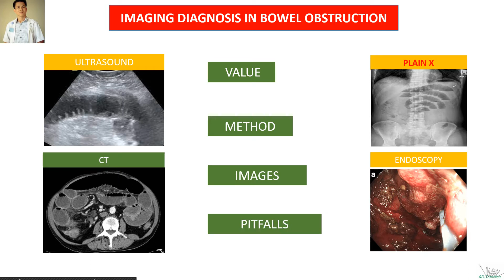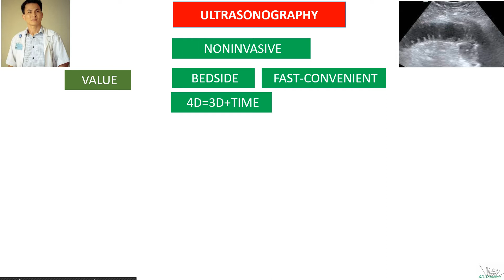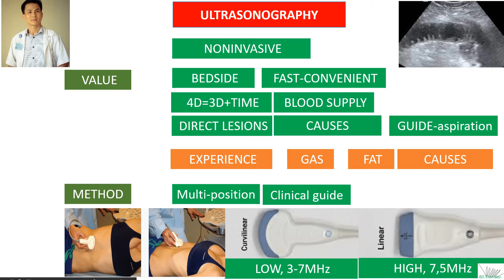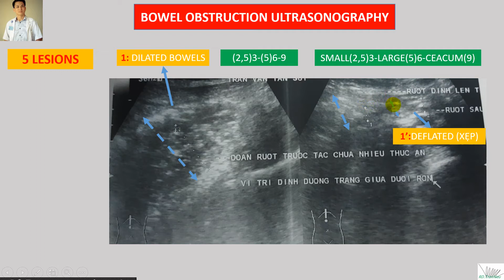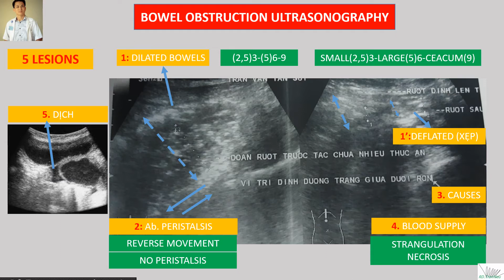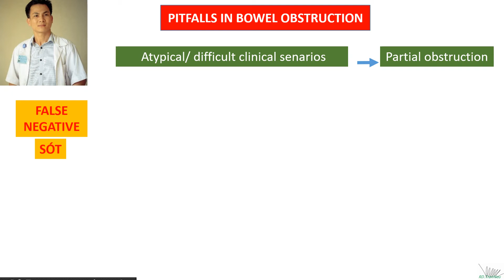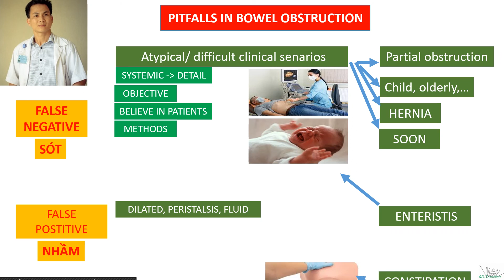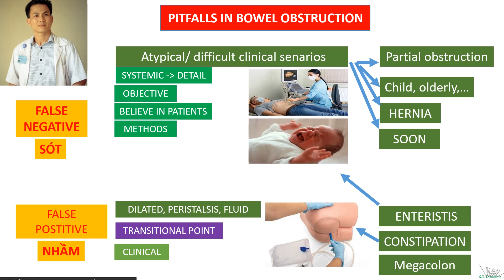Hội chứng tắc ruột. Bài 6. Siêu âm tắc ruột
Hội chứng tắc ruột. Bowel obstruction.  Bài 6.  Siêu âm tắc ruột
Xem thêm các bài khác trong Hội chứng tắc ruột: